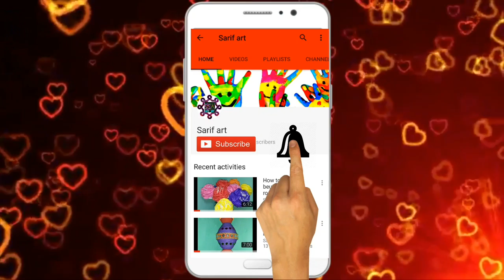DIY Matchstick butterfly | Amazing butterfly making from matchstick | matchstick art.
How to make matchstick butterfly. butterfly making from matchstick. easy matchstick art.

its so easy and attrective .you just make it . if you facing any problam doing this craft then please tell me . i will try to

sarif art